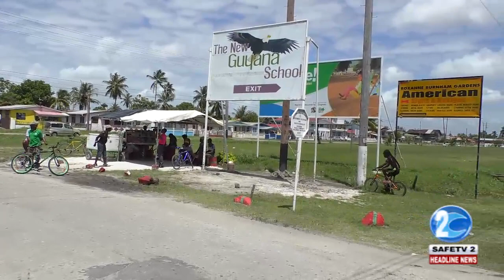ROXANNE BURNHAM RESIDENCES DECRY THE M&CC LEASING OF LAND